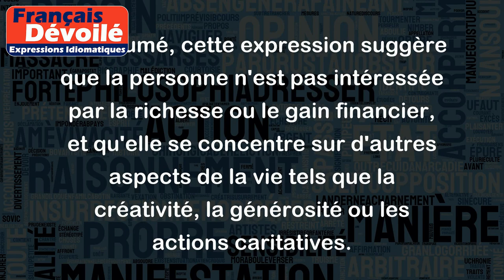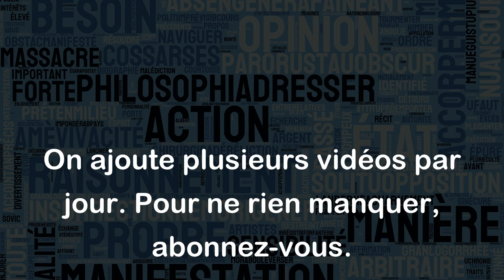L'argent ne lui tient pas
"L'argent ne lui tient pas" est une expression qui signifie que la personne en question n'a pas un grand intérêt pour l'argent ou qu'elle ne le valorise pas beaucoup.
Voici quelques exemples :
- Mon ami Pierre est un artiste talentueux, mais l'argent ne lui tient pas. Il préfère travailler sur ses projets créatifs plutôt que de mettre l'accent sur l'argent.
- Ma sœur est très généreuse. Pour elle, l'argent ne lui tient pas. Elle préfère aider les autres et donner de son temps plutôt que de s'enrichir personnellement.
- Le PDG de l'entreprise est connu pour dire que l'argent ne lui tient pas. Il a investi une grande partie de ses profits dans des projets caritatifs et ne se concentre pas seulement sur les gains financiers.
En résumé, cette expression suggère que la personne n'est pas intéressée par la richesse ou le gain financier, et qu'elle se concentre sur d'autres aspects de la vie tels que la créativité, la générosité ou les actions caritatives.